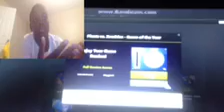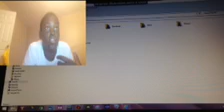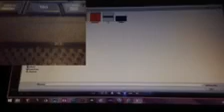SCREEN RECORDER FOR PC